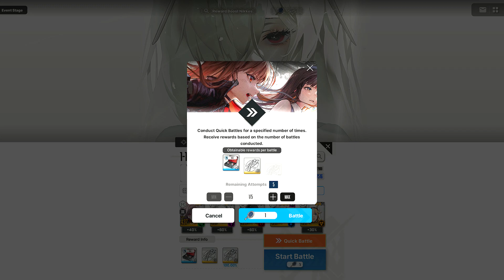[Goddess of Victory: Nikke] Old Tales: Day 16 [45th-46th Lost Relics]